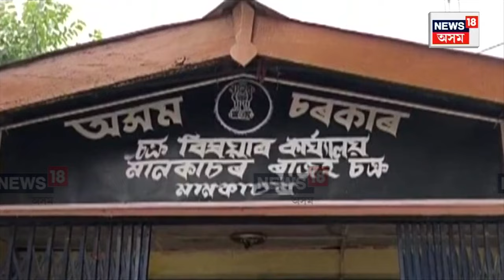JE Arrested in Morigaon | মৰিগাঁৱত উৎকোচ কাণ্ডত জড়িত কনিষ্ঠ অভিযন্তাক আটক দুৰ্নীতি নিবাৰকৰ N18V